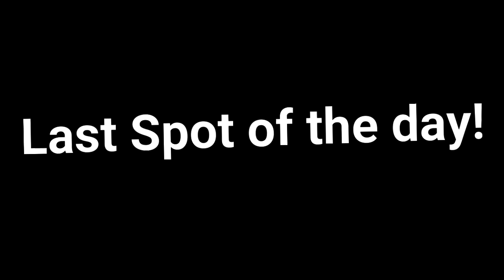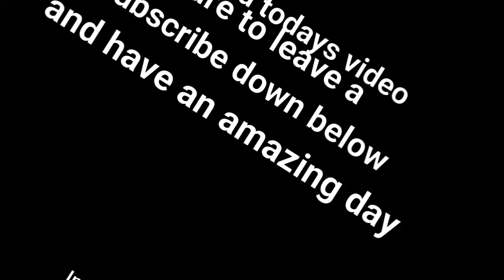Fishing Drop shots for Urban Bass! --- (Spring Bassin)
Gear-

Reels:  Diawa exceler LT 2500D-XH